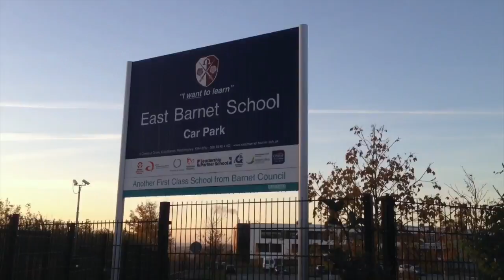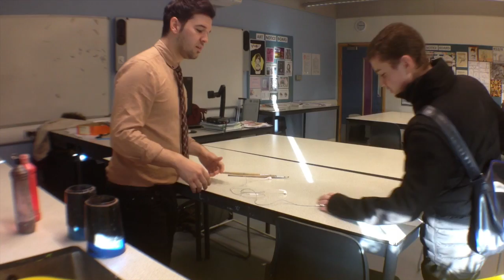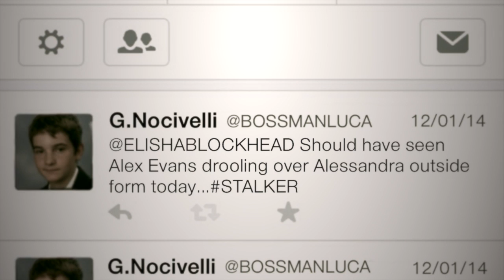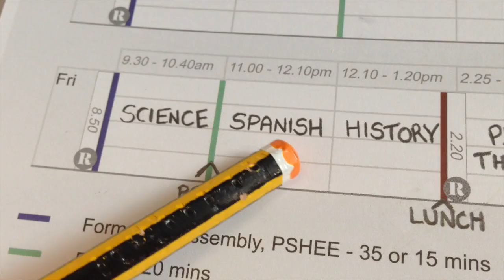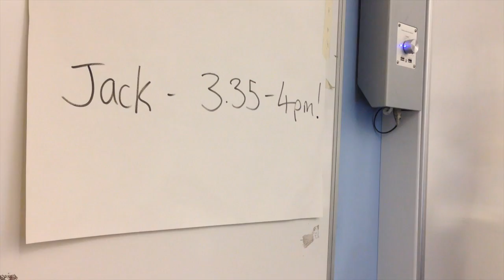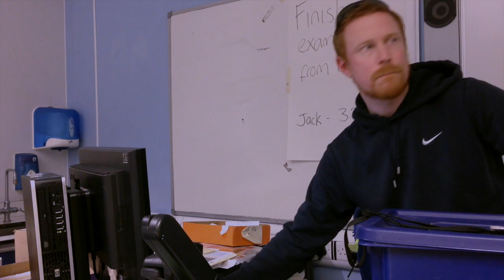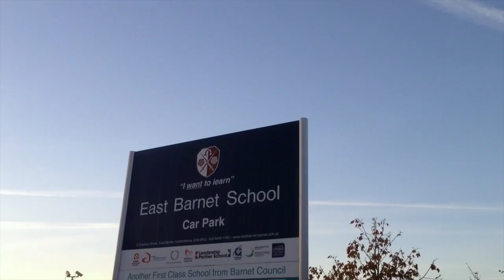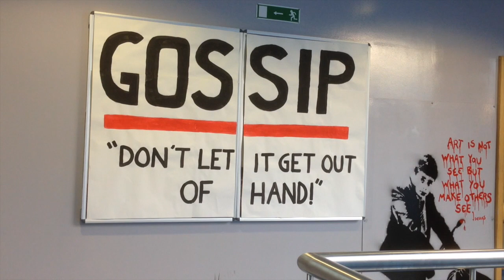10G Assembly - GOSSIP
10G's (East Barnet School) short film, 'GOSSIP'. This was made for our year group assembly last academic year 2013/14.